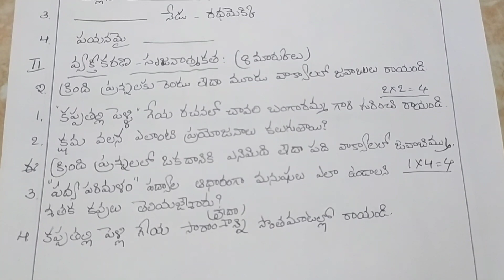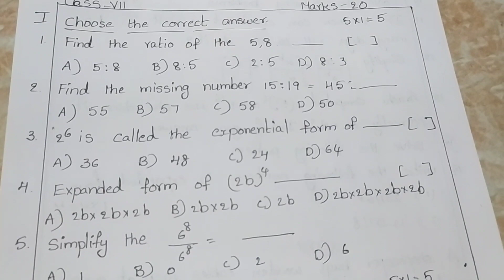7th class//FA-3//telugu&maths//model paper//2022//AP STATE